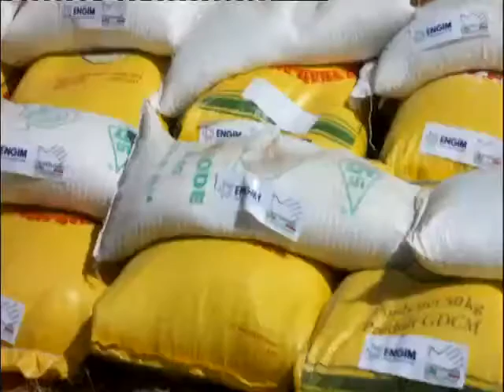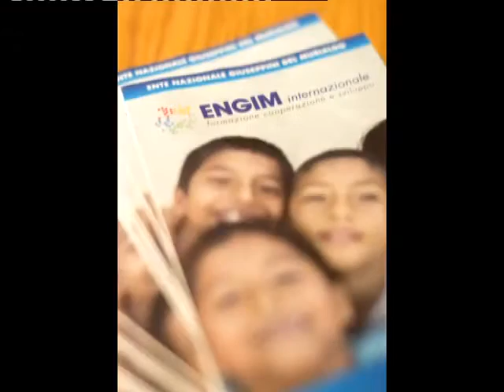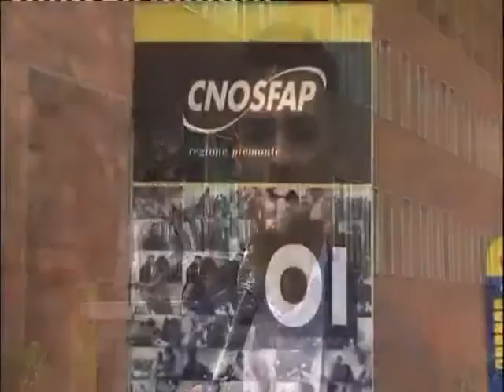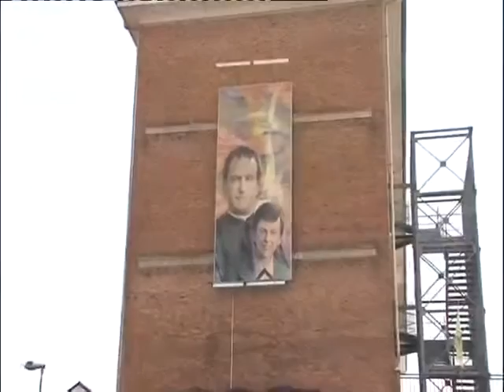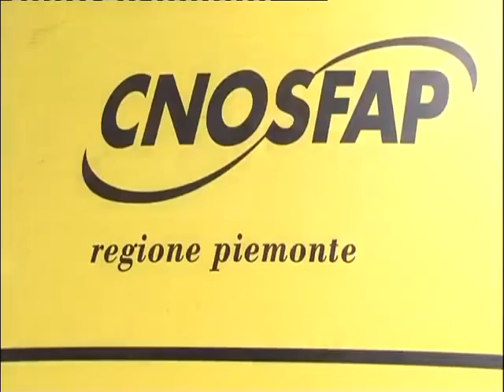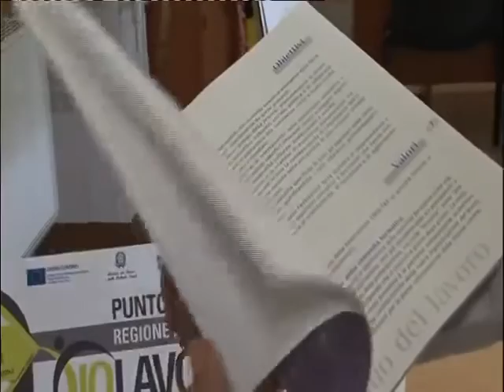Programmi dell'accesso, sabato 16 luglio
Grazie all’accordo tra Comitato regionale per le comunicazioni (Corecom) e Rai è possibile, per associazioni e onlus, disporre di uno spazio gratuito e autogestito di cinque minuti, sulle frequenze regionali della televisione di Stato.
In questa puntata: 1)ENGIM Internazionale: dal Piemonte all'impegno del mondo, 2) LA FORMAZIONE PROFESSIONALE SALESIANA: una scuola per il lavoro; 3)Casa Giglio; 4)Lectorium Rosicrucianum - Scuole Internazionale della Rosacroce d'oro